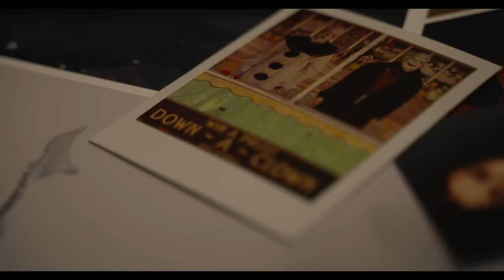Hell House LLC Origins: The Carmichael Manor | Official Trailer | Shudder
When a group of cold case investigators stay at the Carmichael Manor, site of the unsolved murders of the Carmichael family back in the eighties, they're never heard from again. What is discovered on their footage is even more disturbing than anything found on the Hell House tapes. Coming to Shudder soon.